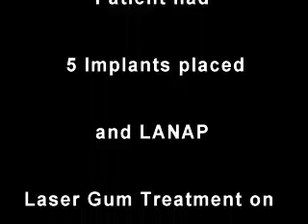Mini Dental Implants and LANAP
Pateient had loose dentures on the top and loose teeth on the bottom.  Patient had 5 mini implants placed to restore funtion to her upper denture and a mini implant to restore a missing lower tooth.  Patient now has a hard time removing upper denture.  She no longer uses any type of adhsive ie polygrip, efergrip, seabond, fixadent, etc...

Laser gum dentist in Downey California